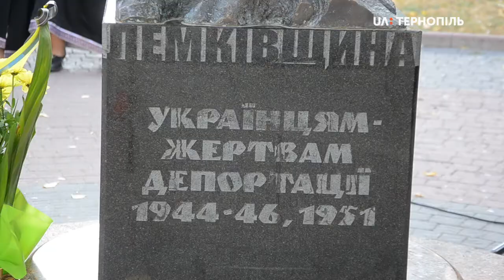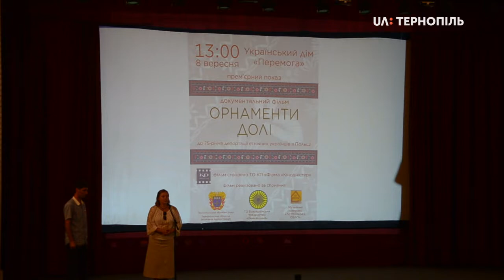У Тернополі відбувся мітинг- реквієм до 75-річчя депортації лемків